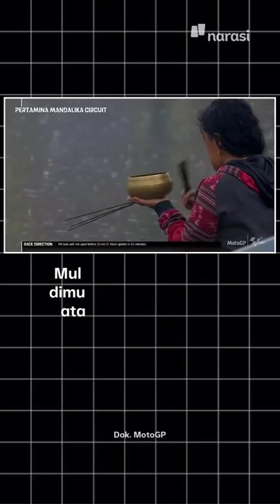Mandalika Hujan Deras meski Sudah Kerahkan Pawang Hujan. Ada Apa? | Narasi Daily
Iya, sih, pada akhirnya hujan reda dan balapan tetap berlangsung secara aman. Tapi kenapa hujan deras tetap turun meski udah pakai pawang hujan, ya?

Simak penjelasannya di video ini, ya~

(Narasi)